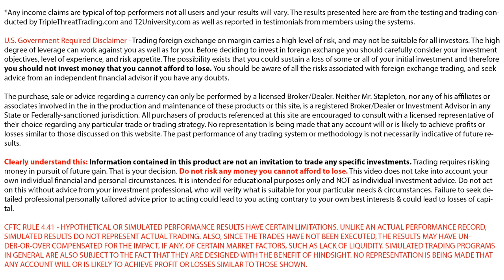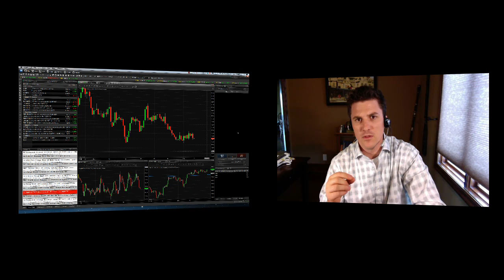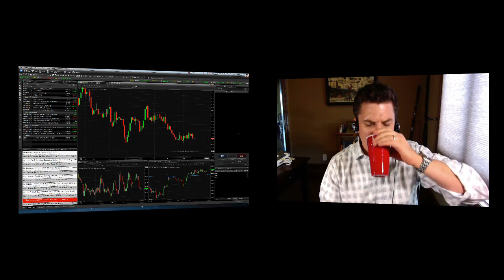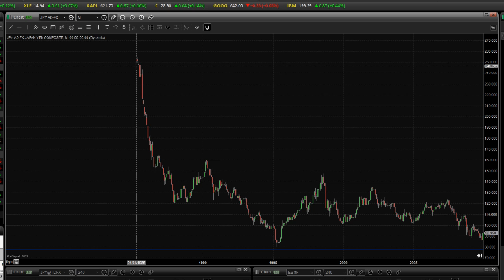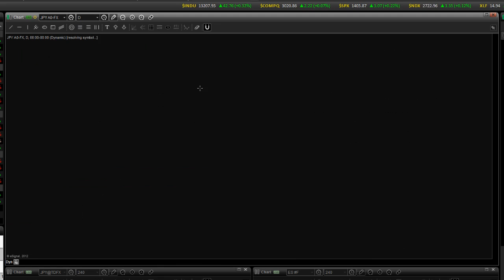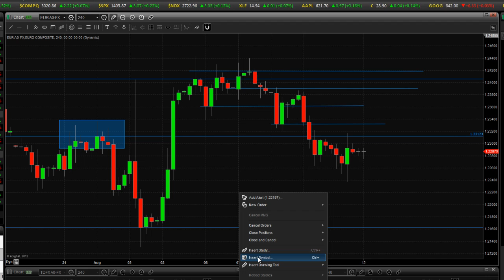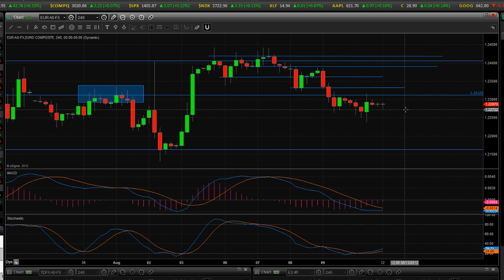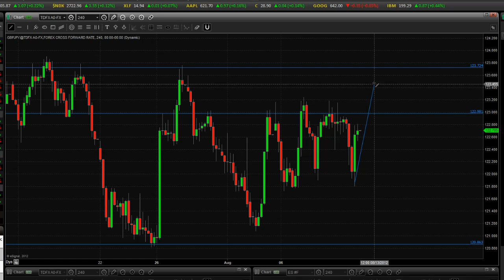[FMP]: The Eye in the Sky Sees All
All eyes are pointed at Europe right now and that makes the current physical crisis in the U.S. a non-issue.  For now anyway.

This week in the FMP I'm going to run through why it's important to pay attention to what the market is paying attention to.  Even though you might see a huge catastrophe coming, until the market starts paying attention you're sure to take heavy losses trying to trade it.